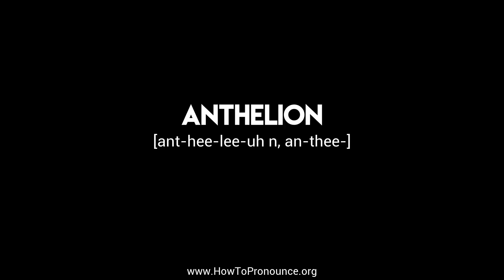How to Pronounce "anthelion"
Learn the proper pronunciation of "anthelion"